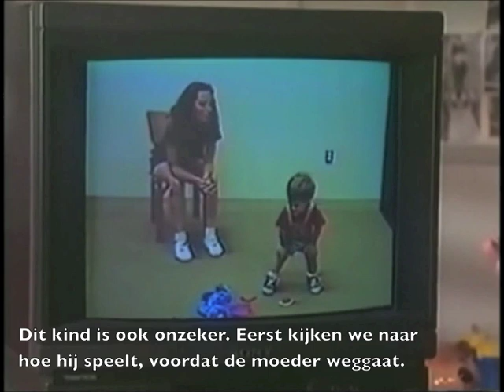The Strange Situation - Reunion ~ Nederlandse ondertiteling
The Strange Situation is een sociaal wetenschappelijk experiment naar een 1-jarigen gehechtheid aan hun primaire verzorger (evolutionair de moeder) te meten. Het werd in 1963 bedacht door Mary Ainsworth na vele jaren van het bestuderen van het beveiligingsprobleem peuters ervaring.
De reden waarom het heet The Strange Situation is dat stress een 1 jaar oud wordt veroorzaakt wanneer hun moeder de kamer verlaat, en deze spanning wordt versterkt in een 'vreemde situatie', zodat het creëert een punt waarop de reactie elke peuter objectief kan worden gemeten onder dezelfde of sterk gelijkende stress. Een mildere vorm van Harry Harlow's Monkey Love, Contact Comfort & The Strange Situation experimenten.
In de praktijk heeft dit bewezen een extreem robuuste indicator voor hoe goed de geteste kinderen zullen doen als ze ouder zijn - in termen van hun sociale vaardigheden, en de manier waarop ze zich gedragen ten opzichte van anderen.
Enorme studies, waaronder longitudinale degenen, zijn uitgevoerd in de afgelopen 50 jaar, en ze hebben allemaal geleid tot bijna identieke data sets. Kleine variatie kan worden gezien wanneer de studies uitgevoerd in verschillende culturen, maar deze zijn gemakkelijk te verklaren door culturele mogelijkheden betreffende peuters.
De basisprincipes van de hechtingstheorie opgaan want waar de tests worden uitgevoerd. Verlatingsangst een aangeboren reactie op een vertrekkende moederfiguur, zodat de variaties rond het weerspiegelen verschillen in de inwendige werking van de baby's die deze onderwerpen - in één of andere vorm. Een culturele mode voor de behandeling van een peuter verlatingsangst kan de manier waarop een baby zich uitdrukt wanneer ze het gevoel te beïnvloeden, maar dat belet niet dat de ervaring.
Contact Comfort - dat wil zeggen een knuffel - is de belangrijkste manier menselijke baby's hebben hun angsten kalmeerde. In een meest fundamentele en materialistische manier, dit vermindert de neuro-biologische spanningen, de chemische samenstelling van het kind door het produceren van een krachtige anti-stress-hormoon oxytocine.